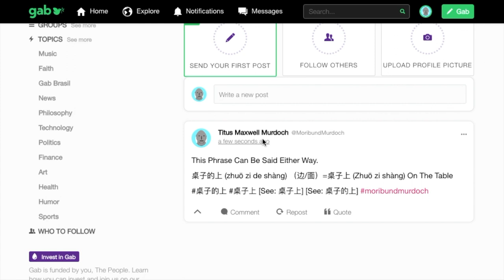桌子的上 (zhuō zi de shàng)（边/面）=桌子上 (zhuō zi shàng)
You can say the following phrases either way.